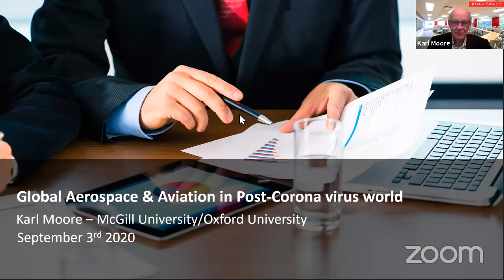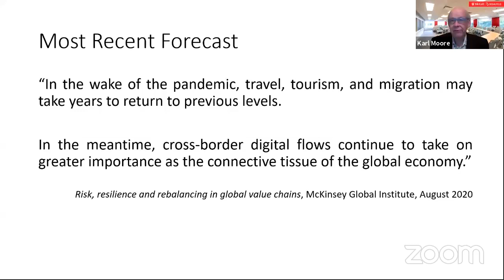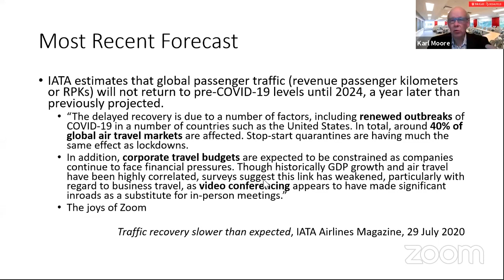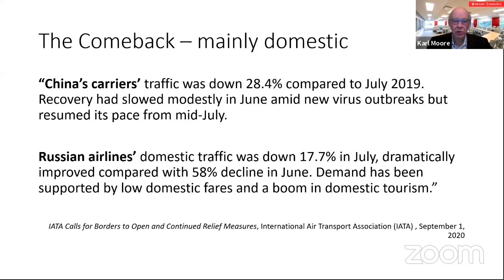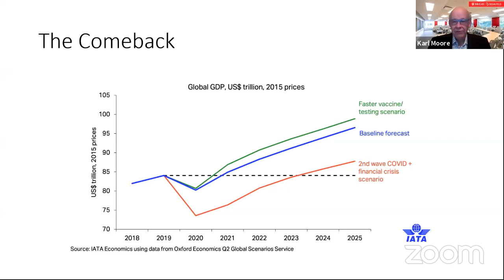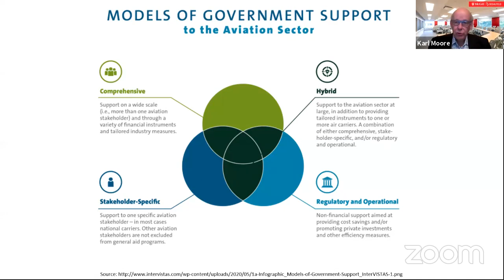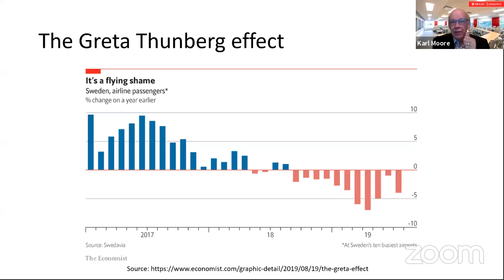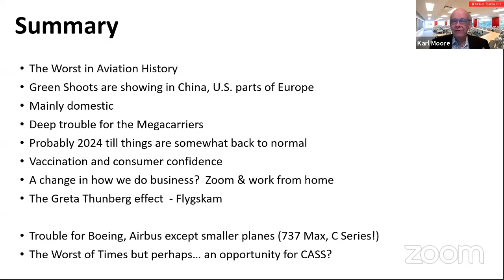Webinar | Global Aviation & Aerospace in Post-Coronavirus World | 3 Sep 2020